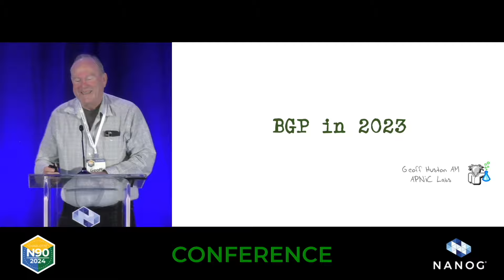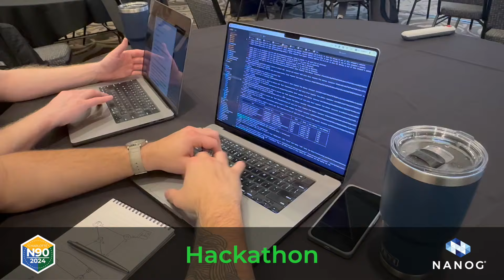NANOG 90 Recap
Our last meeting may have come and gone— but the memories will last forever! Check out some familiar faces + learn what makes a NANOG meeting special by watching the NANOG 90 Recap!